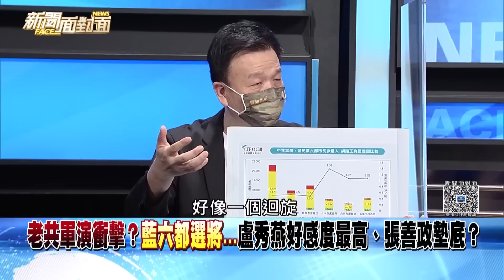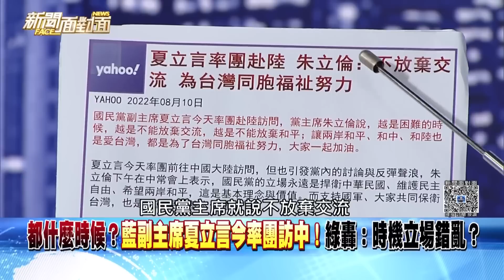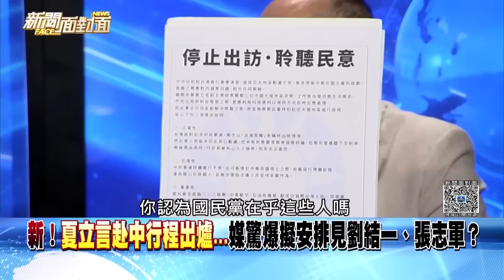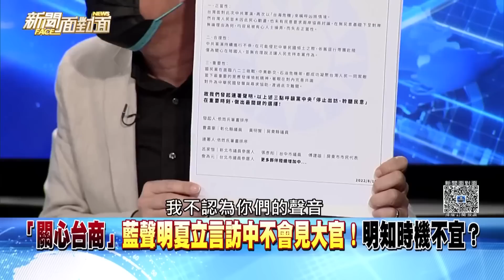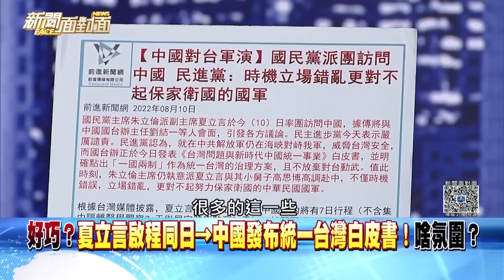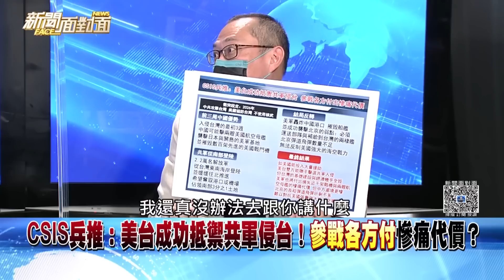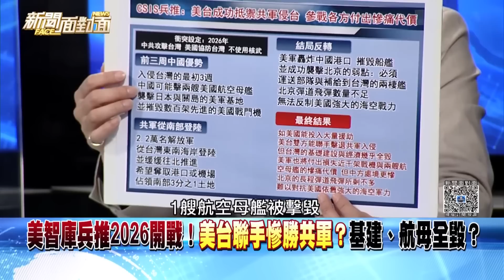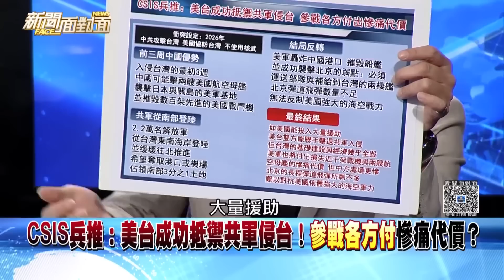《國共套路？夏立言最急件申請訪中！綠批：賣台？》【2022.08.14『新聞面對面』週末精選】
有劇本？藍副主席夏立言最急件申請登陸！
一場國共套路？

來賓：
林俊憲 劉櫂豪 張斯綱 葉元之 于北辰 黃光芹
陳敏鳳 康仁俊 王智盛 李正皓 黃益中

下載【年代電視】APP：
iOS平台：